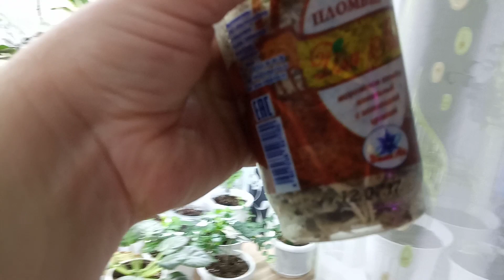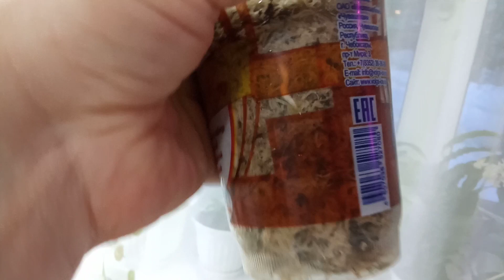Комнатные Растения. Выставляю Пеларгонии на Балкон. Показываю Укореняшки.2 Апреля.